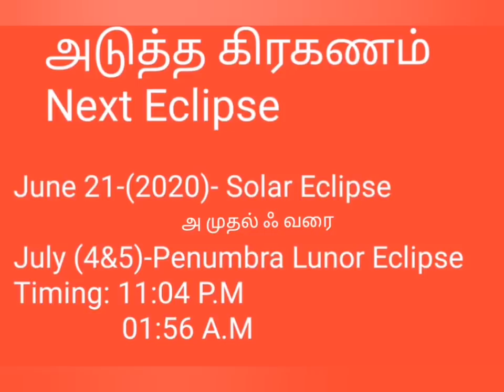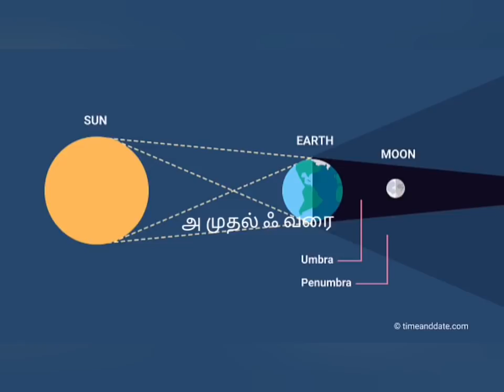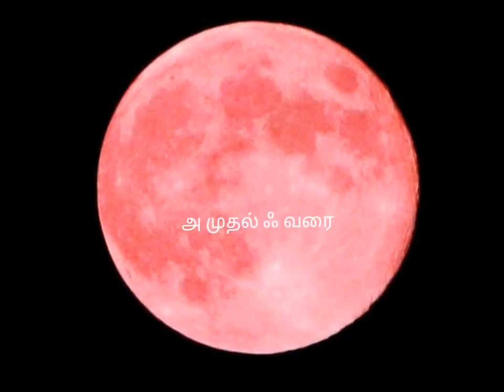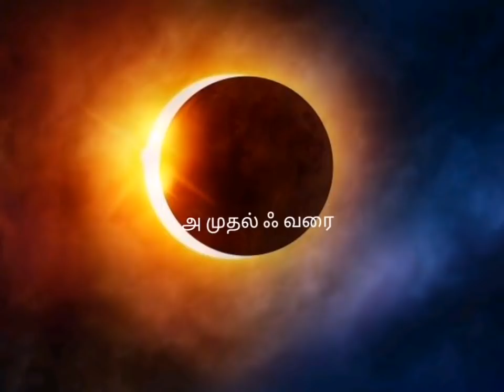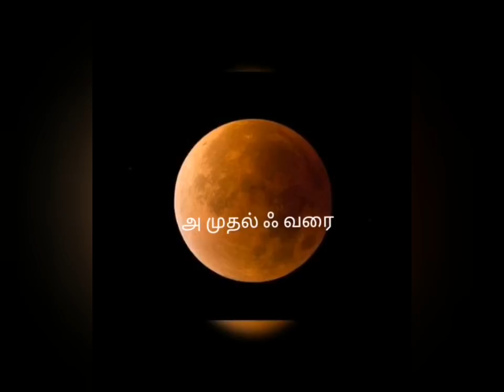Is Solar and Lunor Eclipse harmful during pregnancy in Tamil || Myths Vs Facts During Eclipse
A lot of people also cite the damage done to their offsprings to support their claim of eclipses affecting pregnancy. The fact is that there's no evidence of this. ... The bottom line is, the sun and the moon do NOT emit some abnormal form of mysterious radiation during an eclipse.

Surya Grahan, known as a solar eclipse is a celestial event which occurs when the moon passes between the sun and the earth, stopping the sun rays from touching the earth's surface partially. ... Hence, it is believed that Surya Grahan is not safe for pregnant women.

Please note that I am not a medical professional and this information does not replace any medical advice that you can get directly from your doctor, always consult your doctor for the most specific advice. My intention for making these videos is to provide awareness and support to new moms.

Thanks.